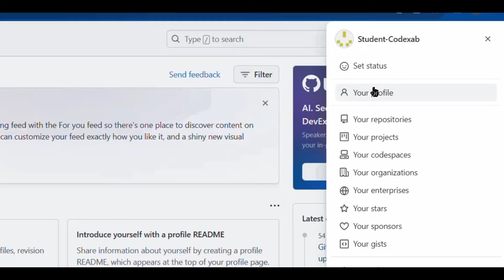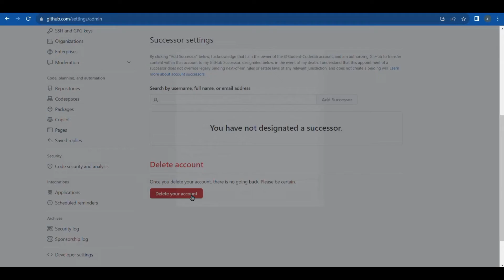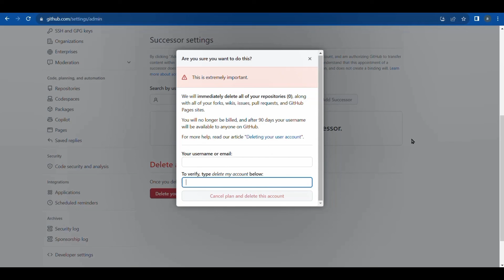How to delete GitHub account? (Permanently!)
If you are no longer using GitHub or want to delete your account for any reason, it's important to know how to do it properly. In this video, we will show you how to delete your GitHub account permanently step by step.
Next, we will walk you through the process of deleting your GitHub account, including how to access the account settings, initiate the deletion process, and confirm the deletion. We will also show you how to revoke any third-party applications that have access to your GitHub account.
We will also cover some important considerations, such as the impact of deleting your account on your contributions to open-source projects and how to notify your collaborators and followers about your decision.
Whether you are a beginner or an experienced GitHub user, this video will provide you with a clear understanding of how to delete your GitHub account permanently and what to consider before doing so. So, sit back, relax, and let's dive into the world of GitHub account deletion!

I hope you guys learned something new.